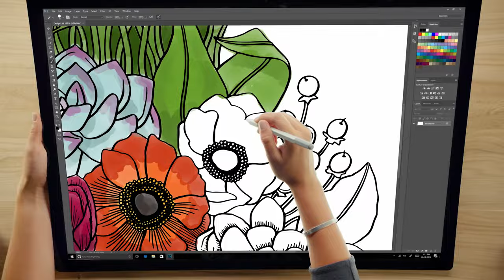Introducing Microsoft Surface Studio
Microsoft Surface Studio is a new category of device, designed to put you at the center of the creative process. Turn your desk into a Studio.